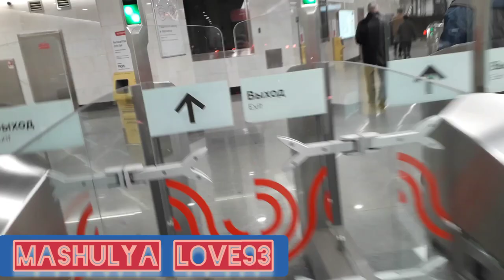Train and Moscow Metro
Moscow metro in Russia and electric train